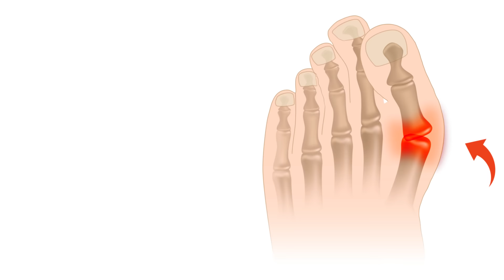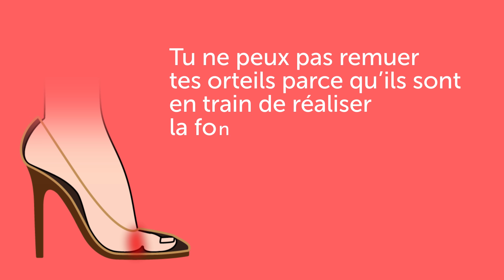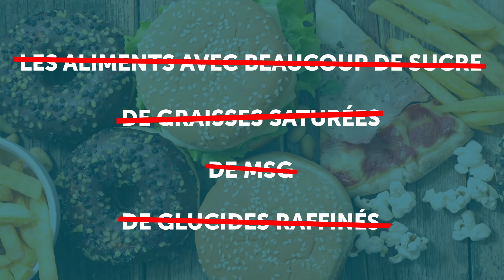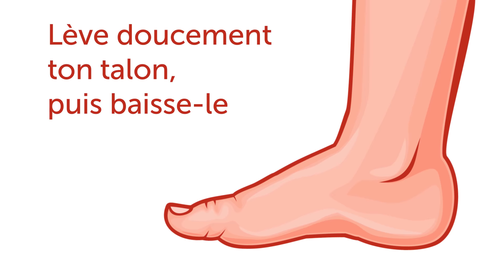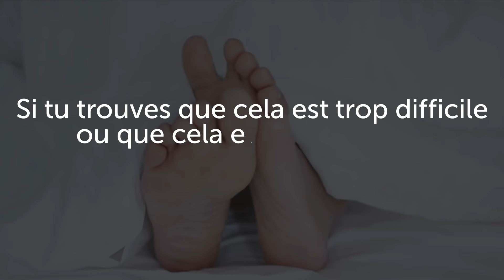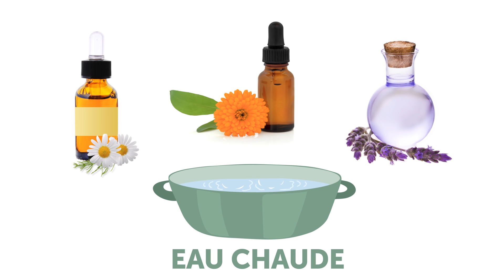5 Manières Efficaces de se Débarrasser Des Oignons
As-tu des oignons ? As-tu déjà vu un oignon en train de se développer ? Ou savais-tu que les oignons sont héréditaires, et veux-tu savoir comment les prévenir ? Si ta réponse à ces questions est oui, alors il est important de trouver le traitement correct et de suivre des exercices qui préviendront de futures blessures. Avec un peu de chances, suivre nos recommandations rendra ta vie moins douloureuse et meilleure !

Horodatage :
Chaussures adaptées 0:38
Poids et alimentation 1:51
Exercices 2:29
Techniques de massage 3:43
Contrôle des dommages 4:40
Bonus : Hygiène des pieds 5:52

Sommaire :
- Tes orteils sont supposés être à plat et être confortables à l’intérieur des chaussures, sans être pressés les uns contre les autres. Ils devraient avoir de la place pour bouger !
- Ton alimentation est également importante. Si tu as l’habitude de manger des aliments très gras ou d’opter pour ce qu’il se trouve dans ton réfrigérateur, c’est alors le moment de commencer à faire de meilleurs choix alimentaires.
- Quand il s’agit des oignons, si tu passes trop de temps sans bouger tes pieds, tu risques de contracter les muscles, en « collant ensemble » le fascia de tes pieds et en perdant de la force dans tes pieds.
- Masser aidera à détendre les muscles dans tes pieds et maintiendront tes orteils dans la bonne position. Quand tu mets ton pied dans une chaussure serrée, tu encourages tes orteils à être contractés.
- Un coussinet pour oignon amortira la zone où l’oignon est douloureux et il sera plus facile de porter des chaussures.
- Une manche pour oignon couvre une plus grande partie de ton pied que le coussinet pour oignon, et cela pourrait recouvrir toute ta voûte plantaire.
- Ecrase de la glace, enveloppe-la dans une serviette, et mets-la contre ton oignon pour diminuer la douleur. Cela fonctionnera également comme un anti-inflammatoire.
- Si tes oignons sont déjà plutôt grands, ils pourraient frotter contre tes chaussures et provoquer des plaies. Les bains des pieds communs aideront à soulager la fatigue, réduire la transpiration et éradiquer les bactéries dangereuses.